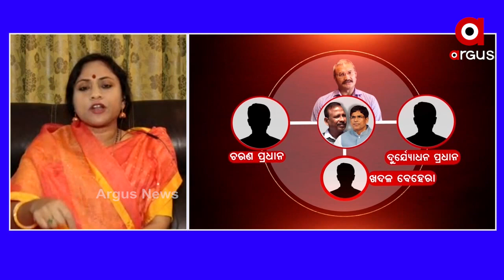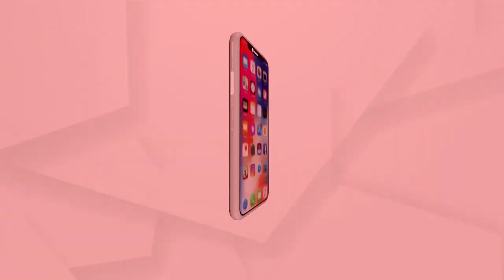ପରୀ ପ୍ରସଙ୍ଗରେ ରାଜନୈତିକ ଚାପ ରହିଛି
SIT ଅନ୍ଧାରରେ ବାଡି ବୁଲାଉଛି। ନାବାଳାକକୁ ସାବାଳକ ସଜାଇବା,5 ଲକ୍ଷ ଟଙ୍କା ଯାଚିବା ସ୍ପଷ୍ଟ ପ୍ରମାଣ କରୁଛି ଯେ ଏଥିରେ ବଡ ବଡ ଲୋକଙ୍କ ହାତ ରହିଛି ବୋଲି ପ୍ରତିକ୍ରିୟା ରଖିଲେ ବିଜେପି ରାଜ୍ୟ ସାଧାରଣ ସମ୍ପାଦିକା ଲେଖାଶ୍ରୀ ସାମନ୍ତସିଂହାର.
ଅଧିକ ଖବର ପାଇଁ ଡ଼ାଉନଲୋଡ କରନ୍ତୁ “Argus News” ଆପ୍